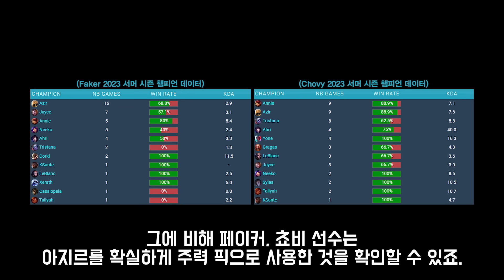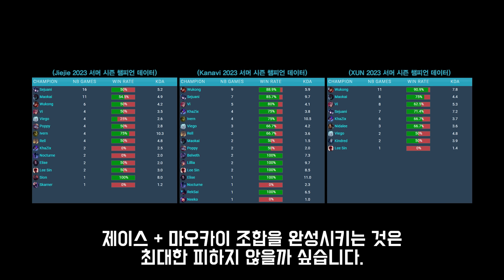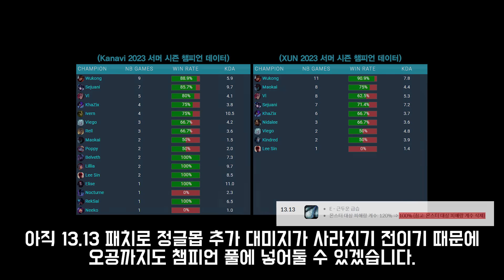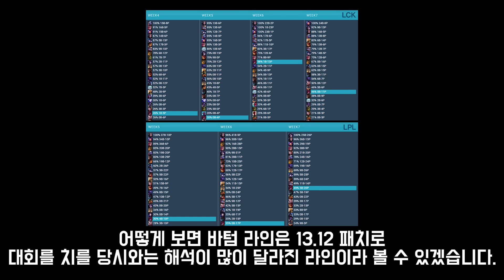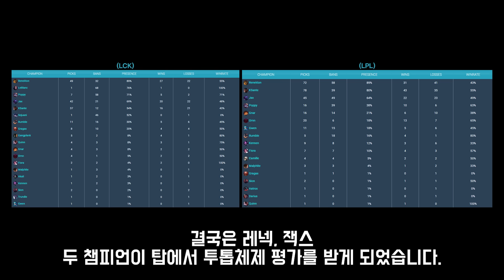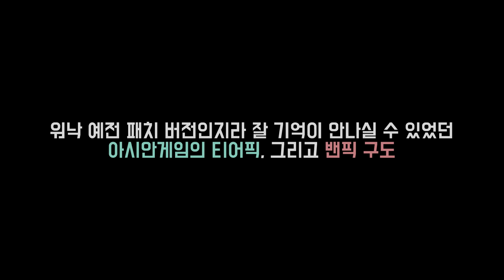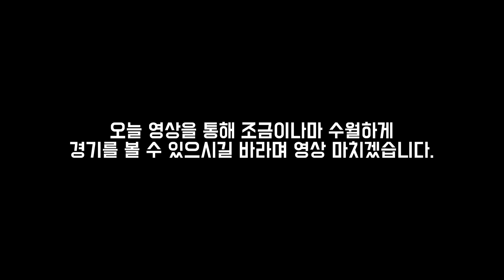[아시안게임 특집] 13.12패치 내용 기억하십니까?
1. lol.ps : 한국섭 데이터 관련해서는 모두 이곳에서 제공합니다.
2. 롤 공식 홈페이지 : 기본적인 설명툴, 이미지는 여기서 가져옵니다.
자료출처: gol.gg